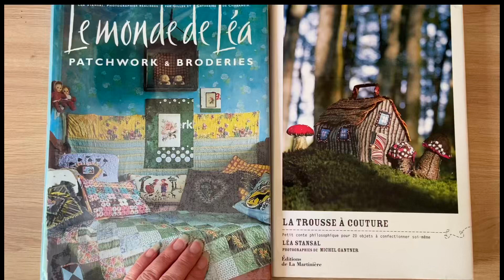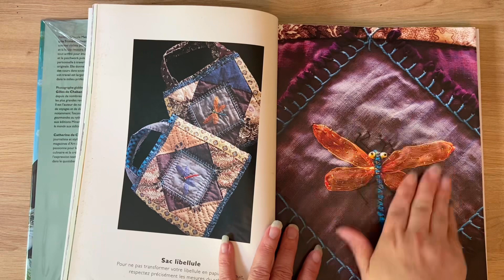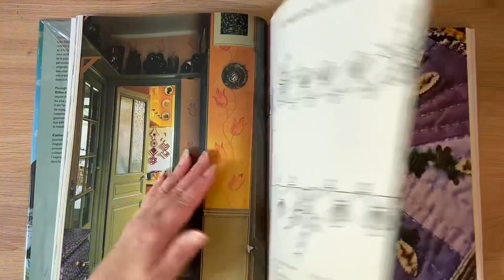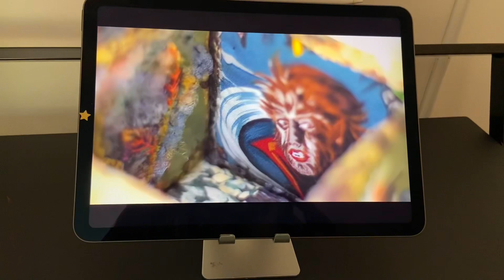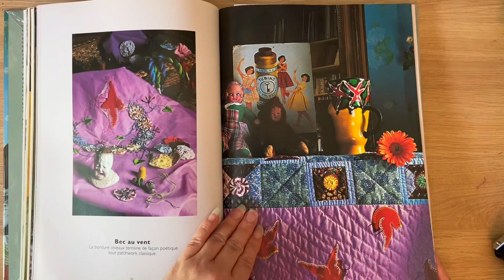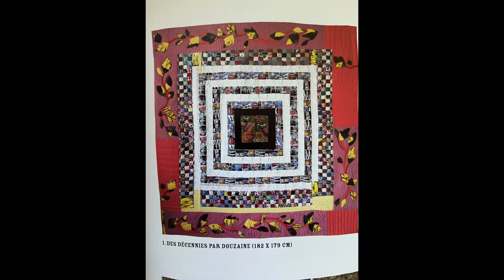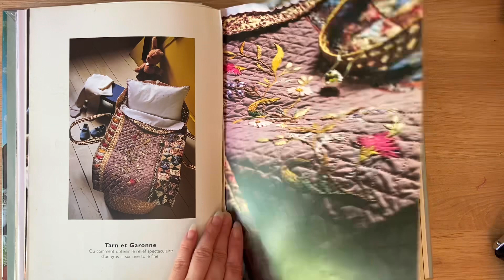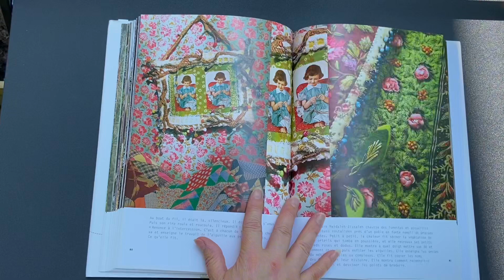French textile artist and inspiration Lea Stansal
Léa Stansal textile artist, teacher, writer, inspiration.